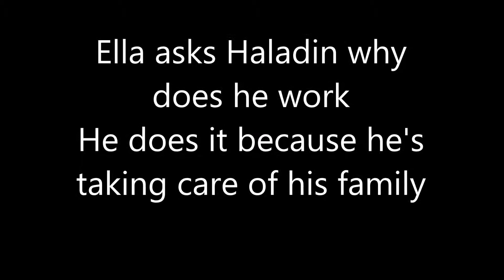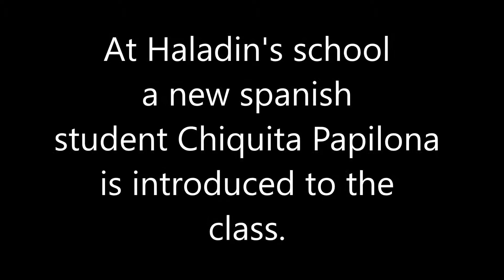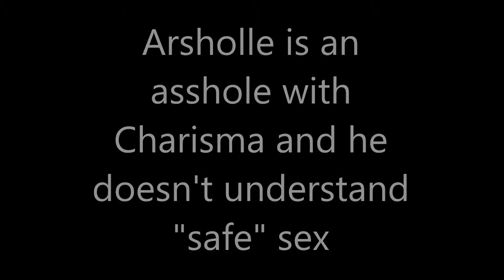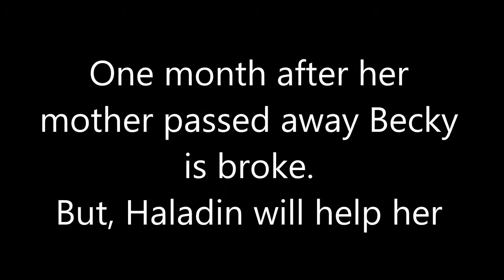Saved by the bell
Video produced through group work of the participants at the youth exchange ProCV+, which took place in Poiana Negrii, between 24 March - 3 April 2017. Funded by the Erasmus+ programme.